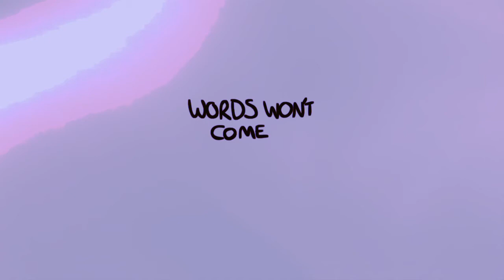Clawhammer - Sunshine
A song from the album Clawhammer about depression.